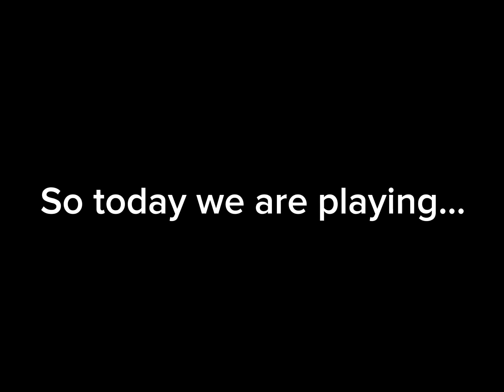SLIVER’S STORY! | SwaggyJJ